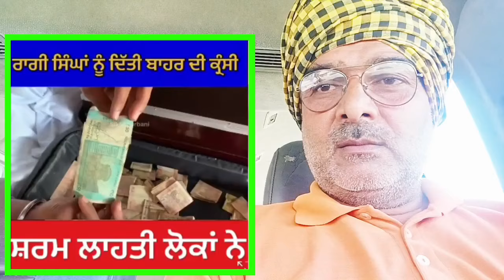ਦੇਖਲੋ Granthi singh ਦੇ ਹਾਲਾਤ | ਅਸੀਂ ਸ਼ਰਮ ਹੀ ਲਾਹਤੀ